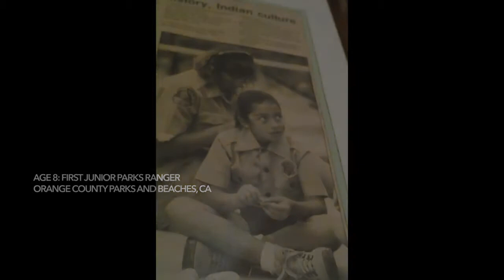Science in Sixty | Kate Pond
Before Kate Pond joined the Allen Institute for Immunology as a software engineer, she talked down bears as a park ranger in Alaska. Hear what Kate says about inspiring the next generation of women and girls in STEM.